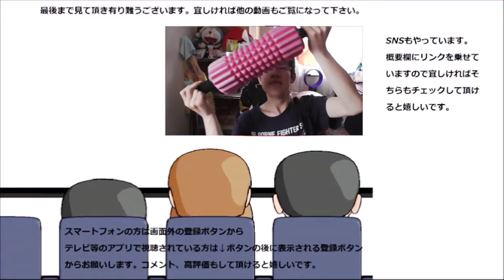アッサムティーでティーブレイクしようとしたら完全にやらかした……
本日はアッサムティーで一息入れる……と思ったのですが、飲む時に完全にやらかしてしまいました……本当、ささやかなミスなのに……
贈り物は此方まで↓
〒153-0042